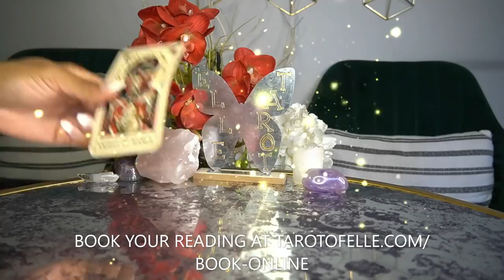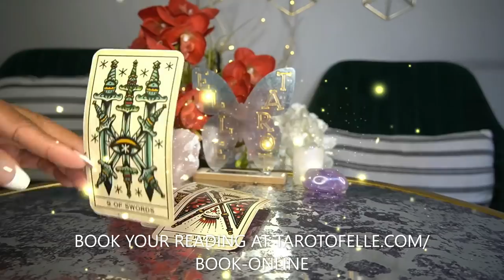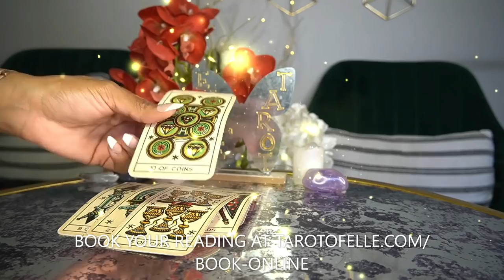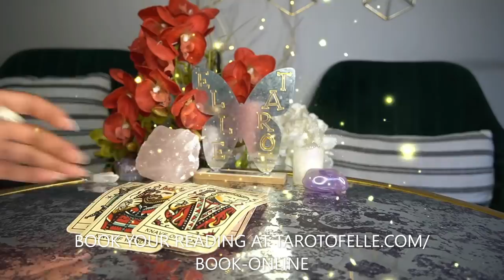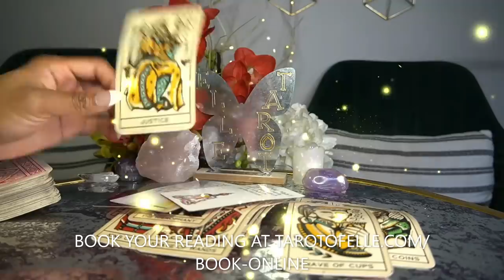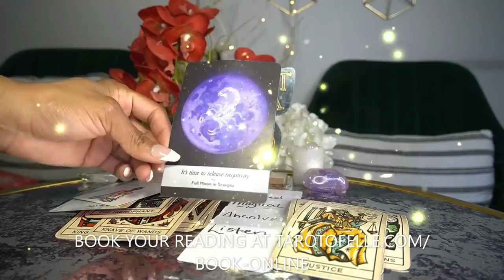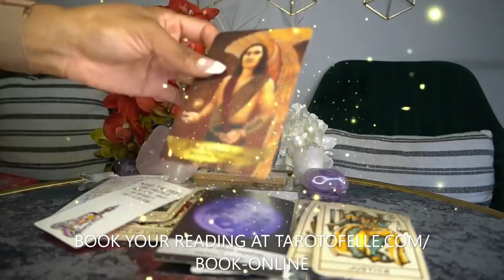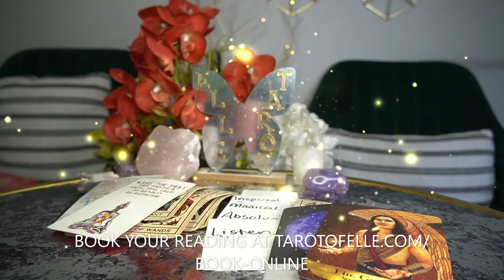AQUARIUS MAR '22 WOW NOW THEY GET IT BUT IS IT TOO LATE?